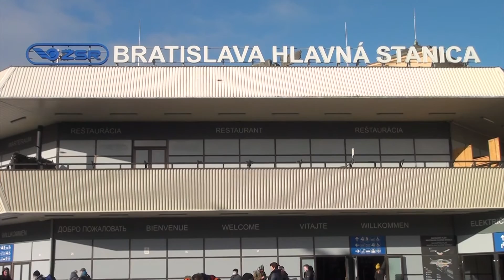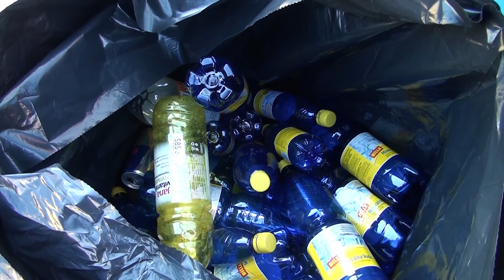Stalo sa 04. 07. 2022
Bratislava hľadá nového mestského kontrolóra – prihlášky môžete posielať na Magistrát. Vysokorýchlostná železničná trať bude spájať Varšavu, Ostravu, Brno, Bratislavu a Győr. Na starostu Ružinova bude v komunálnych voľbách kandidovať aktivista a publicista Ivor Švihran.